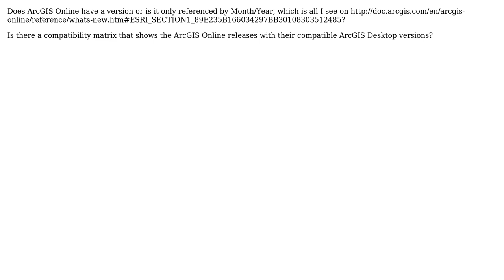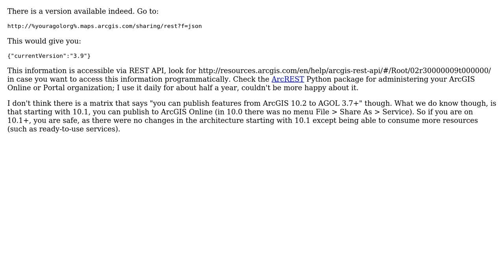GIS: Does ArcGIS Online have version number?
With thanks & praise to God, and with thanks to the many people who have made this project possible! | Content (except music & images) licensed under CC BY-SA | Music | Images & others | With thanks to user PolyGeo user Jay Cummins user Alex Tereshenkov and the Stack Exchange Network Trademarks are property of their respective owners. You are responsible for your own actions.